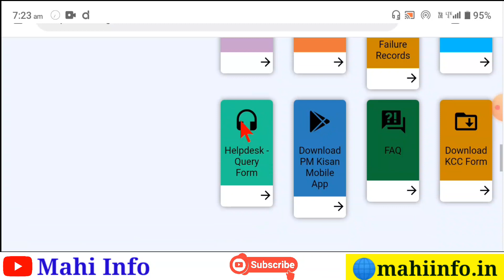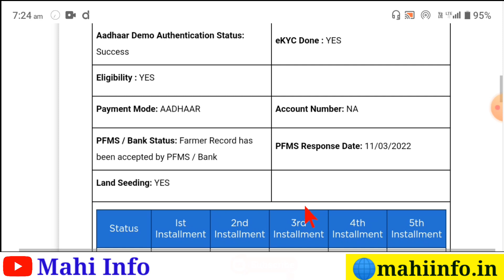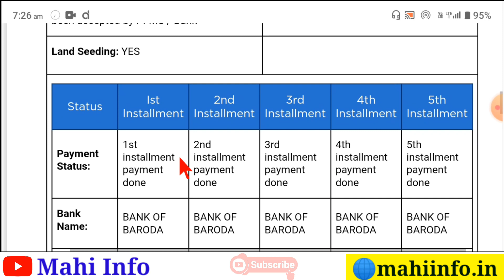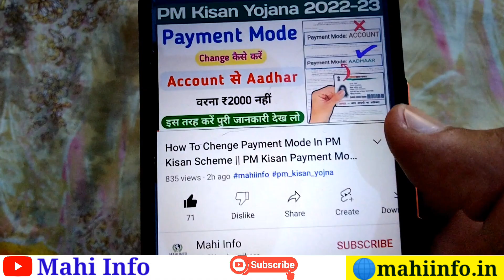PM Kisan Yojana Letest Update || PM Kisan Beneficiary Status Payment Processed || PM Kisan Rft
sarkari yojna,
pm kisan yojana